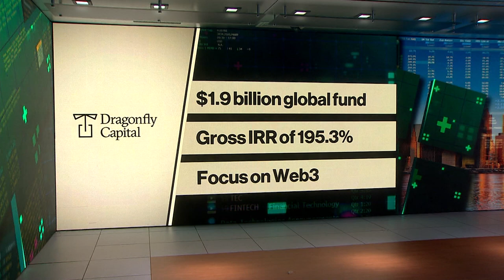2022 Trends in VC Investing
Dragonfly Capital Managing Partner Haseeb Qureshi joins Emily Chang to discuss this year's trends in VC investing, whether a crypto winter is coming, and how the tech rout and Fed policy can impact crypto investing.